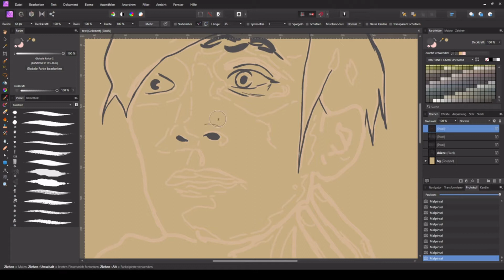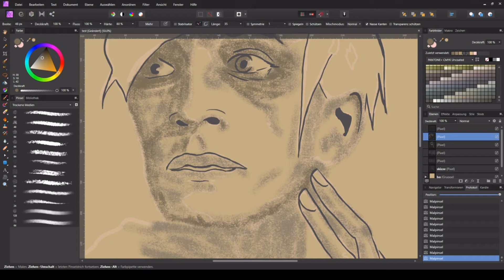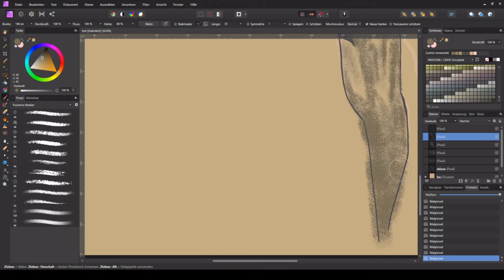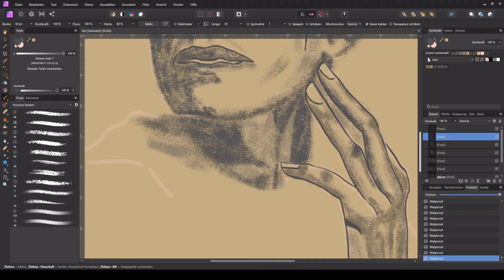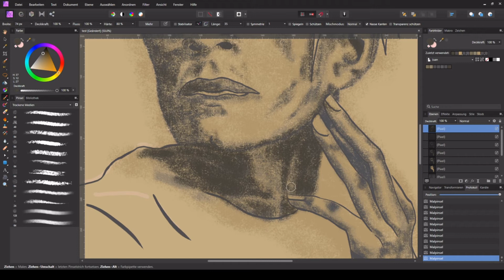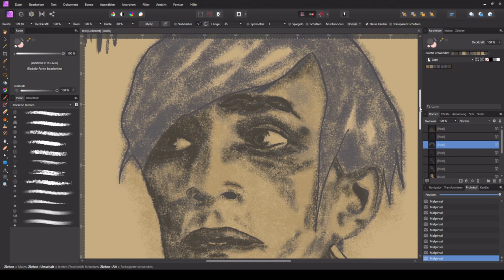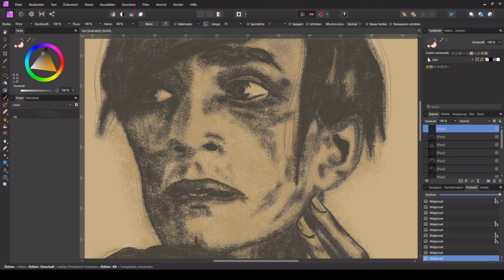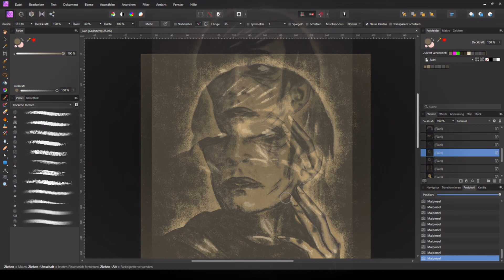"Changeling" - speedpaint | timelapse | digital art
Digital painting done in Affinity.

My inspiration was an NPC in our last Mage: the Ascension campaign and a famous photo of Conrad Veidt in 'The Cabinet of Dr. Caligari' (1920).